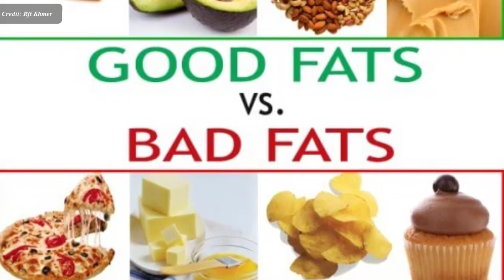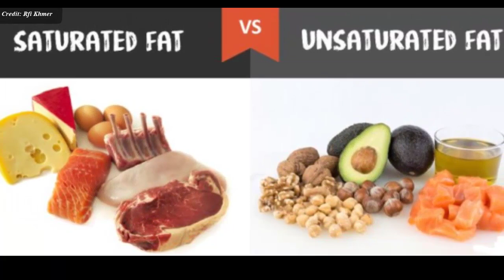ខ្លាញ់ ឬ ​ប្រេងឆា តើ​ត្រូវ​ជ្រើស​រើស​មួយ​ណាទើប​​ល្អ​សម្រាប់​សុខភាព? , Oils for coocking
In this video we want to show you about ខ្លាញ់ ឬ ​ប្រេងឆា តើ​ត្រូវ​ជ្រើស​រើស​មួយ​ណាទើប​​ល្អ​សម្រាប់​សុខភាព , Oils for coocking, SUCCESS REVEAL

តើ​ការ​បរិភោគ អាហារ​សម្បូរ​ដោយ​​​សារធាតុ​ខ្លាញ់​ច្រើន​​ អាច​បង្ក​ហានិភ័យ​អ្វី​ខ្លះ​ដល់​សុខភាព​ ? តើ​​លីពីត​ល្អ មាន​កប់​នៅ​​ទីណា ?

✮✮✮✮✮ Enjoy!

✡ ABOUT US ✡
.: Why We create SUCCESS REVEAL channel :.
1. To inspire, Motivate, create new entrepreneur
2. Share Business knowledge, Entrepreneurship, Success
3. Free Business Education Online